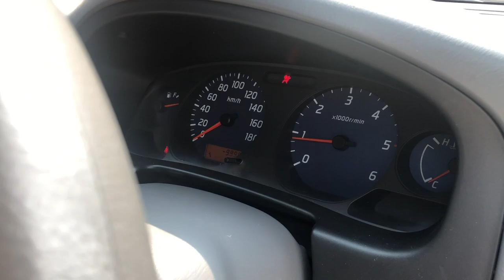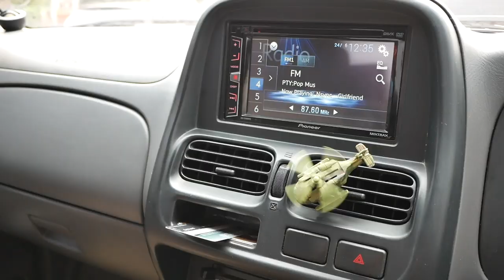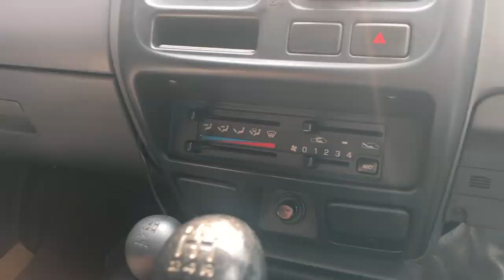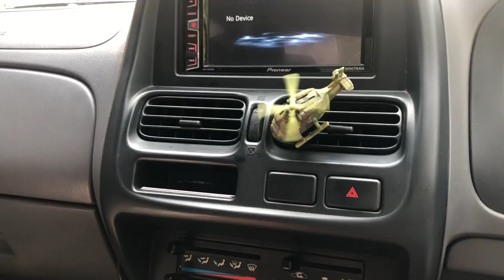MOBIL ANTI SUSAH! Nissan Frontier 4x4 TURBO DIESEL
pernah punya kepikiran "memiliki mobil anti rewel?, ga perlu was-was, kemana aja bisa OK"

ini adalah sebuah Nissan Navara Frontier 4x4 Turbo Diesel 2010,

Instagram bengkel : @Sevenstarsbodyworks